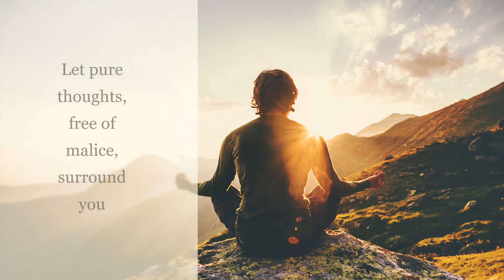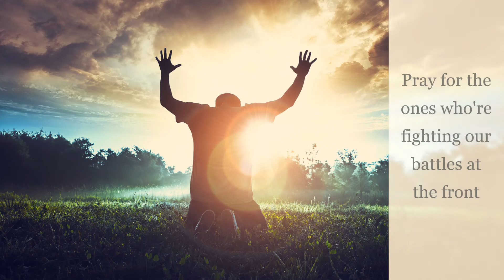Just hang in there...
A verse that can help things from going worse